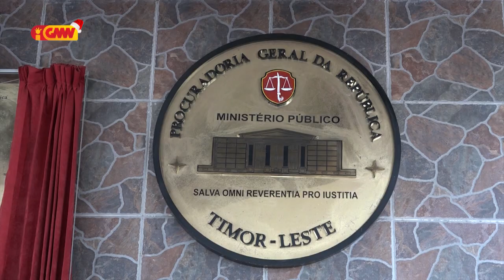Mari Alkatiri hato'o keixa kona-ba kazu Operasaun Skylight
Mari Alkatiri keixa Rogério Lobato, Abílio Araújo, José Luis Guterres, Guilhermina lobo de Araujo relasiona ho kazu Operasaun Skylight